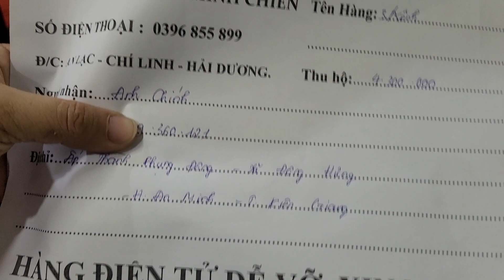đẩy bãi 3 kênh cs lớn gửi khách kiên giang lh 0396.855.899